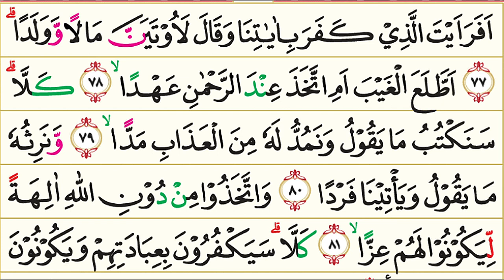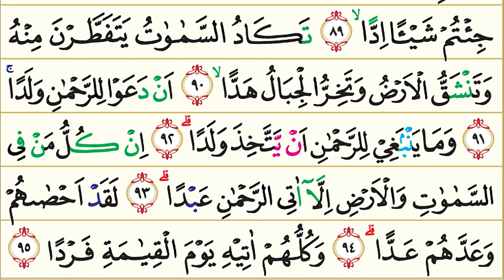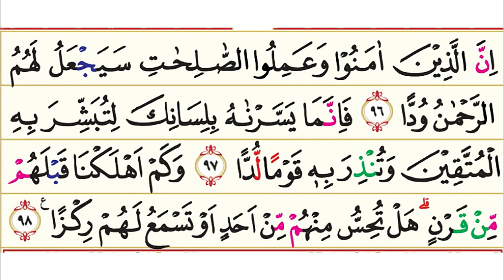19. Surah Maryam | Murottal AlQur'an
19. Surah Maryam | Murottal AlQur'an

Surah Maryam (bahasa Arab: مريم‎, Maryam, "Maryam") adalah surah ke-19 yang terdapat pada Juz ke 16 dalam al-Qur'an. Surah Maryam terdiri atas 98 ayat dan termasuk golongan surah-surah Makkiyah karena hampir seluruh ayatnya diturunkan sebelum Nabi Muhammad SAW hijrah ke Madinah, bahkan sebelum sahabat-sahabat beliau hijrah ke negeri Habsyi. Menurut riwayat Ibnu Mas'ud, Ja'far bin Abi Thalib membacakan permulaan surah Maryam ini kepada raja Najasyi dan pengikut-pengikutnya di waktu ia ikut hijrah bersama-sama sahabat-sahabat yang lain ke negeri Habsyi.

Surah Maryam ini dinamai Surah Maryam, karena surat ini memuat kisah Maryam, ibu Nabi Isa a.s. yang serba ajaib, yaitu melahirkan puteranya lsa a.s., sedang ia sebelumnya belum pernah dikawini atau dicampuri oleh seorang laki-laki pun. Kelahiran Isa a.s. tanpa bapa, merupakan suatu bukti kekuasaan Allah سُبْحَانَهُ وَ تَعَالَى Pengutaraan kisah Maryam sebagai kejadian yang luar biasa dan ajaib dalam surat ini, diawali dengan kisah kejadian yang luar biasa dan ajaib pula, yaitu dikabulkannya doa Nabi Zakaria a.s. oleh Allah سُبْحَانَهُ وَ تَعَالَى, agar beliau dianugerahi seorang putera sebagai pewaris dan pelanjut cita-cita dan kepercayaan beliau pada usianya sudah sangat tua dan isteri beliau seorang yang mandul yang menurut ukuran ilmu biologi tidak mungkin terjadi.

Pokok-pokok kandungan dalam Surah Maryam:

1. Keimanan: Allah سُبْحَانَهُ وَ تَعَالَى berbuat sesuatu menurut yang dikehendaki-Nya, kendatipun menyimpang dan hukum-hukum alam menurut manusia; Isa a.s. bukan anak Allah سُبْحَانَهُ وَ تَعَالَى karena mustahil Allah سُبْحَانَهُ وَ تَعَالَى mempunyai anak; Malaikat Jibril turun kepada rasul-rasul membawa wahyu atas perintah Allah سُبْحَانَهُ وَ تَعَالَى; di hari kiamat orang kafir menghadap Allah سُبْحَانَهُ وَ تَعَالَى  sendiri-sendiri semua manusia akan menghadap Tuhan sebagai hamba.

2. Kisah-kisah: Allah سُبْحَانَهُ وَ تَعَالَى mengabulkan doa Nabi Zakaria a.s. untuk memperoleh anak, sekalipun usia beliau sudah sangat tua dan isteri beliau seorang yang mandul; kisah kelahiran Isa a.s. tanpa bapak; kisah Ibrahim a.s. dengan bapaknya; Musa a.s. seorang yang dipilih oleh Allah سُبْحَانَهُ وَ تَعَالَى; Ismail a.s. seorang yang benar dalam janjinya; Idris a.s. seorang yang sangat kuat kepercayaannya.

3. Dan lain-lain: Ancaman terhadap orang yang meninggalkan sembahyang dan mengikuti hawa nafsunya serta kabar gembira untuk orang-orang yang telah taubat dan mengerjakan amal-amal yang saleh; keadaan di syurga; membiarkan orang yang sesat setelah diberi petunjuk bergelimang dalam kesesatannya adalah sunnah Allah سُبْحَانَهُ وَ تَعَالَى.